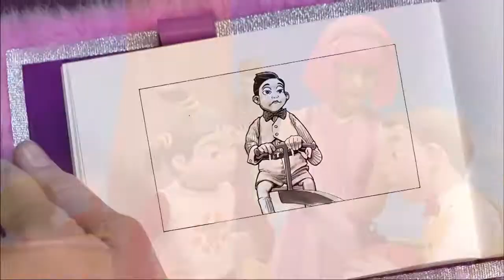Locked Mailbox ~ The Balloon's Secret Month (The Mine Song / Locked Girl)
this was requested by The Month Of June
sub for more dank memes

credit to stingy: this video is his